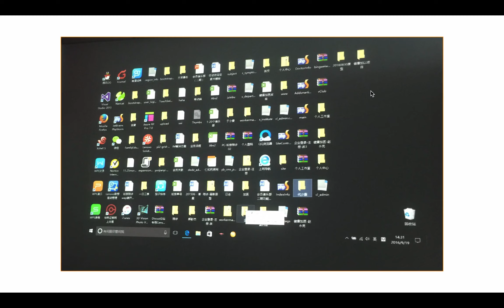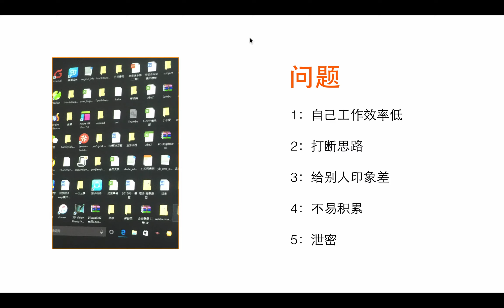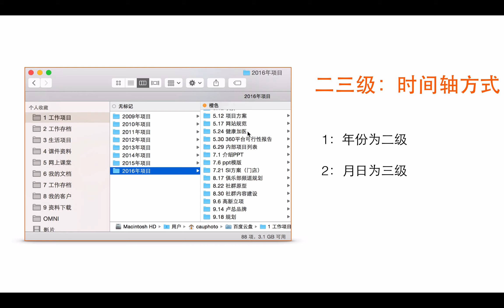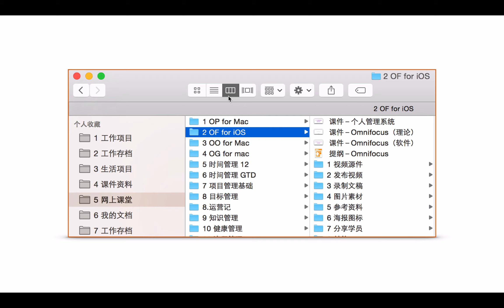如何7秒找到所需文件？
你能在一分钟内找到自己想要的文件吗？如果不能的话，建议你学习一下这期内容。这期内容将教会您如何建立高效的文件夹目录，可以让你在7秒内快速找到你想要的文件。

这里使用Mac系统下的Finder进行演示，这里的方法同样也适用于Windows电脑。